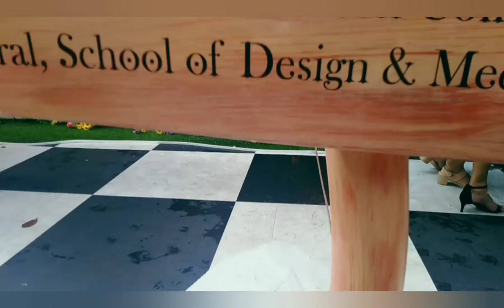2021 MAKITA DITO ANG GANDA /CHRISTMAS TREE